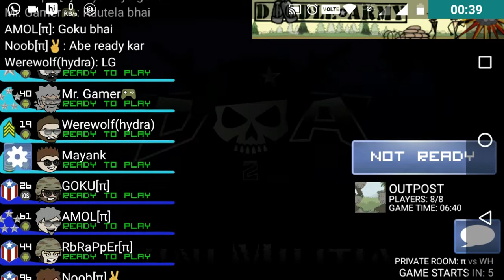π vs WH, Minimilitia ,DA2 pro